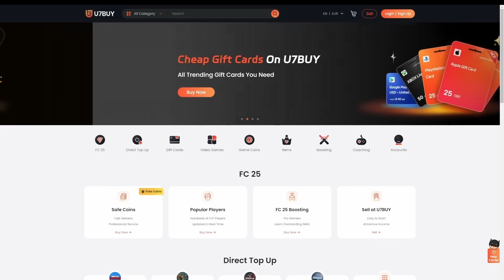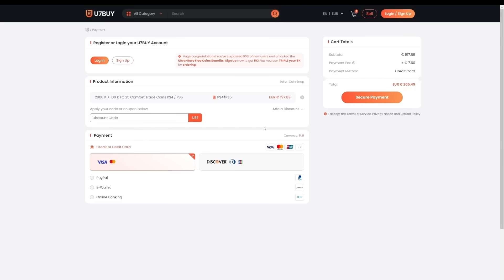⭐ABRO 8 PLAYER PICK DE 150K INICIO DE TEMPORADA! ¿MERECE LA PENA EL PICK DE TIENDA DE 150K? CHETADO!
✅Accede a mi Server privado de Discord!!

PLAYER PICK REPETICION INICIO DE TEMPORADA
PLAYER PICK TIENDA
PLAYER PICK TIENDA 150K
MERECE LA PENA EL PICK DE 150K